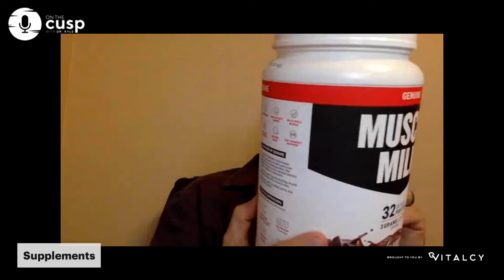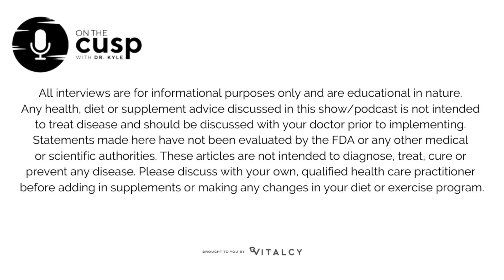On The Cusp - Ep 7: Vitamins And Supplements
Join Dr. Kyle as he discusses the topic of vitamins and supplements. How much is obtained from your normal diet? When should you use supplements? Listen in to hear his advice!

Dr. Kyle Hoedebecke is a Certified Physician Executive with 20 years of leadership experience in the clinical, pharma, academic, insurance, and military settings where his organizations have led in key metrics including quality, safety, and patient satisfaction.

He currently serves as Medical Director at Oscar Health and Chief Medical Director at Jus-Pharma. He also holds four Masters degrees, having completed his MBA, MTE, MPA, and MS.

Fluent in 4 languages, he currently resides in Texas with his wife and two daughters.